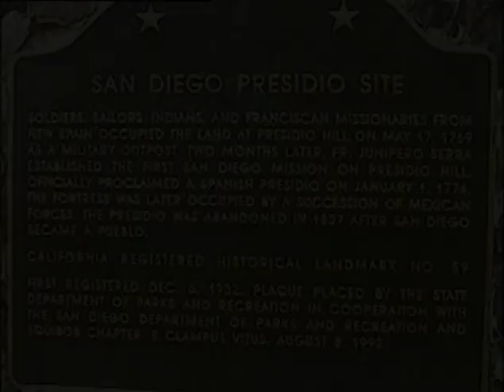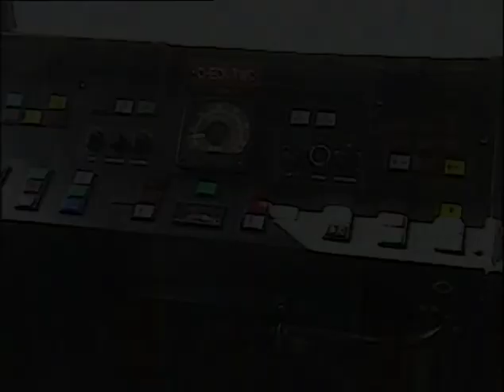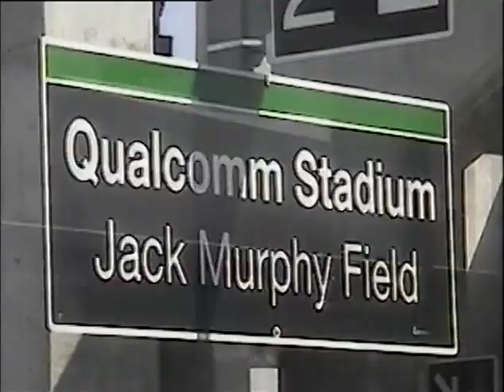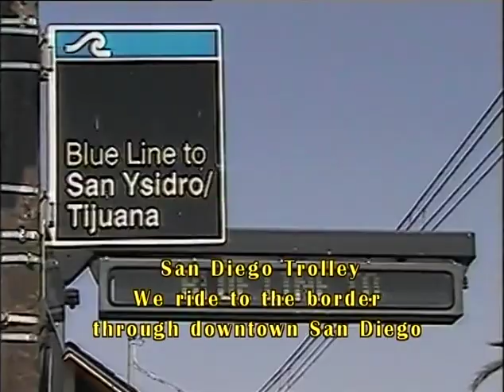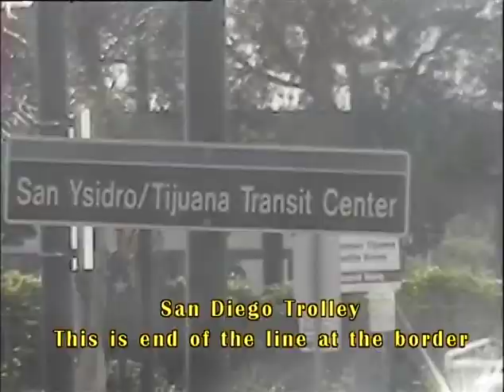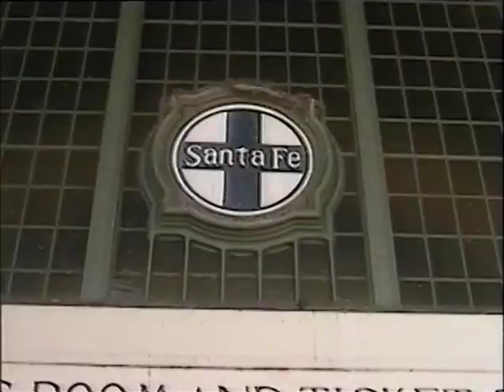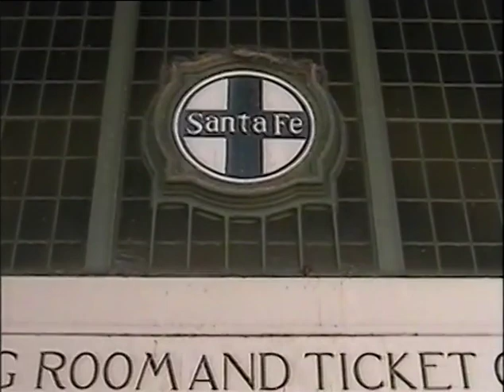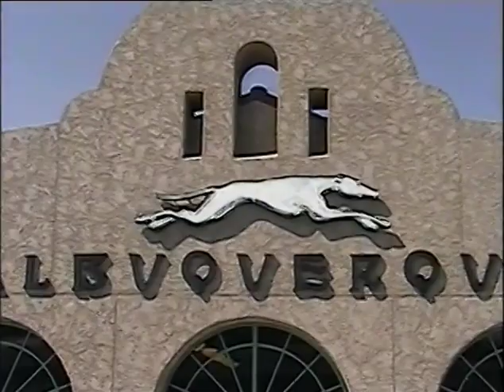Rails Around York 029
Originally aired 11/26/2008 on WRCT (White Rose Community Television)
Cross Country on Amtrak / San Diego Trolley